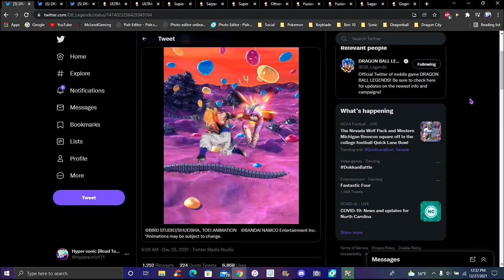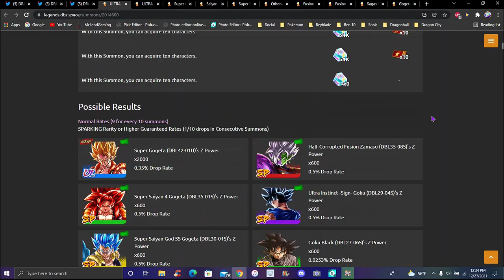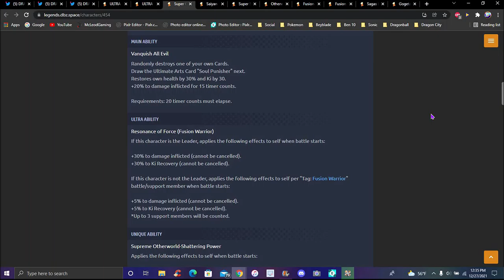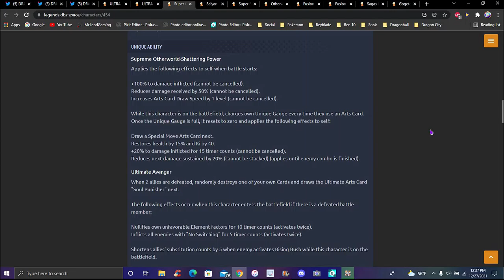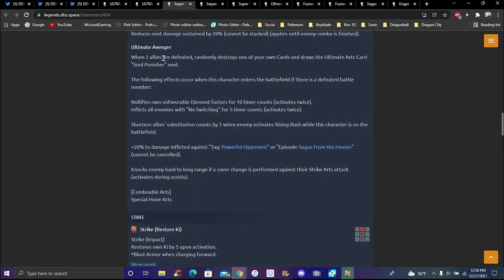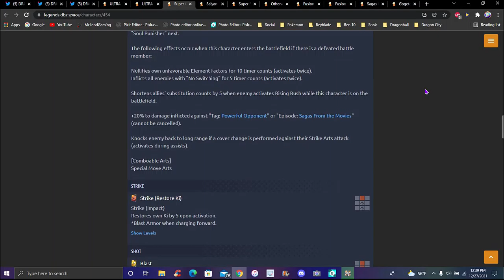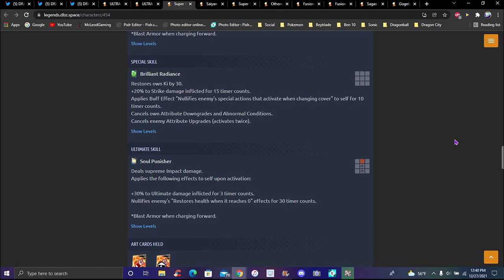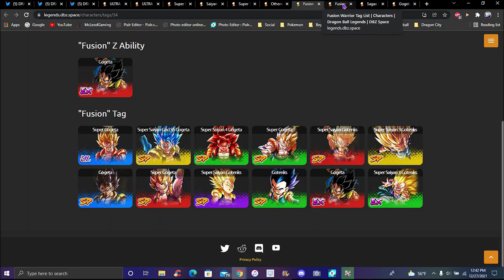THIS IS THE GREATEST FUSION OF ALL!!! ??? THE NEW BLU ULTRA SUPER GOGETA IS HERE!!! DB Legends